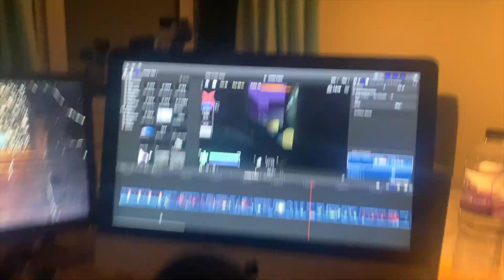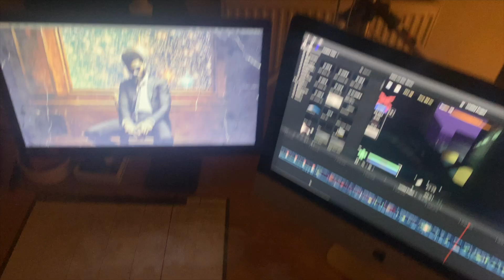SAKA VLOG 4 - WHAT AM I UP TO?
WHAT AM I UP TO? regular shenannigans. also THANK YOU FOR 1K SUBS! I CANT believe i didn't bring it up in this video i am so stupid. ill do it next video, promise. i think.
nothing for life.